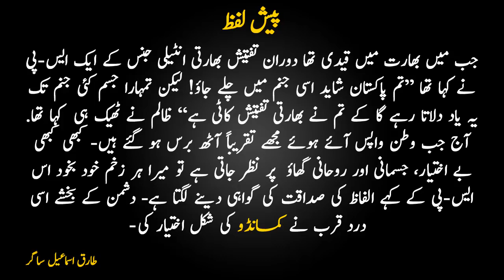Commando 19 Pakistani Commando Meets Spy Master |Demie Saq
We hope that you are enjoying the Commando series and will keep on giving us your feedback on it.On our channel, we share videos related to your daily life problems and their solutions, as well as different stories, home remedies, reviews, and much more.

The Special Service Group (SSG) (Urdu: عساکرء خدمات خصوصی‬‎) is the primary special operations force of the Pakistan Army. The SSG is a regiment-sized unit, and is headquartered at Tarbela Cantonment.It is headed by a major-general and divided into eight battalions. Each battalion comprises 700 men in four companies, with each company split into platoons and then into 10-man teams. Each battalion is commanded by a lieutenant colonel.

                                              History Of "ISI"

Special Service Group (SSG)
Urdu: عساکرء خدمات خصوصی‬‎
SSG HI RES 2.png
Special Service Group Insignia
Active 23 March 1956 – present
Country  Pakistan
Allegiance  Pakistan Army
Branch  Pakistan Army
Type Special Operations Forces
Role Special Operations
Size 8 Battalions (5,600 men)
Garrison/HQ Tarbela Cantonment, Pakistan
Nickname(s) SSG Commandos
Maroon Berets
Pakistani SS
Black Storks [1]
Motto(s) Man Janbazam (I am valiant)
Colours Identifications Maroon and Sky blue

Anniversaries Pakistan Day: 23 March
Engagements Operation Gibraltar
Indo-Pakistani War of 1965
Indo-Pakistani War of 1971
Grand Mosque Seizure
Soviet war in Afghanistan
Siachen conflict
Indo-Pakistani War of 1999
Operation Silence
War in North-West Pakistan
United Nations Military missions
War in Afghanistan
Operation Zarb-e-Azb
Commanders
Current Commander Major-General Tahir Masood Bhutta,
General Officer Commanding
Notable Commander Brigadier Tariq Mehmood